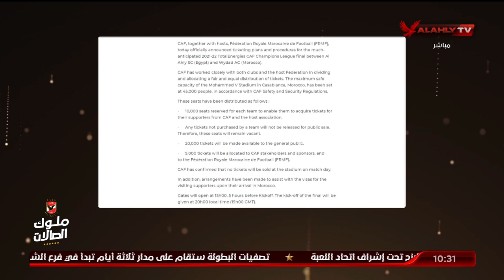إسلام الشاطر يستعرض بيان الكاف بخصوص توزيع تذاكر مباراة النهائي الافريقي..ويوضح معنى "الجمهور العام"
إسلام الشاطر يستعرض بيان "الكاف" بخصوص توزيع تذاكر مباراة النهائي الافريقي.. ويوضح معنى "الجمهور العام" | البيت الكبير